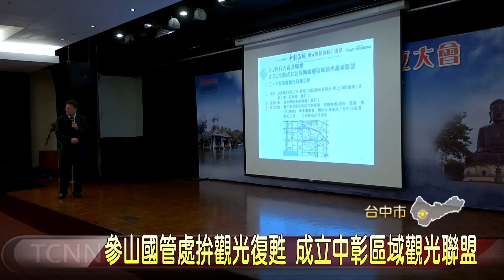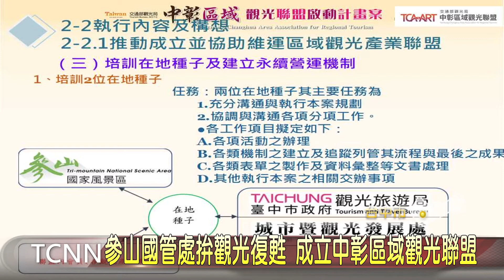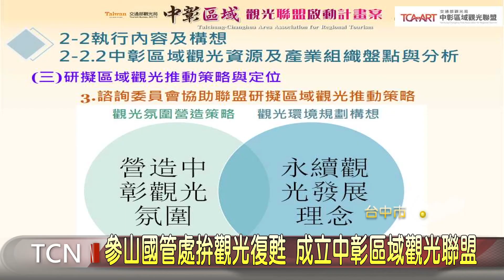大台中新聞-參山國管處拚觀光復甦 成立中彰區域觀光聯盟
交通部觀光局參山國家風景區管理處為推動台中市、彰化縣的觀光產業發展，這天成立「中彰區域觀光聯盟」,共有60多個觀光產業公協會都加入聯盟,交通部觀光局指出,未來,會將旅遊相關的食、宿、遊、購、行等相關產業資訊整合在同一平台,來讓觀光旅遊推動更有方向和目標【以上新聞可從哈TV APP收視】